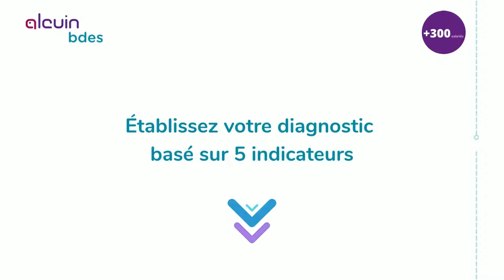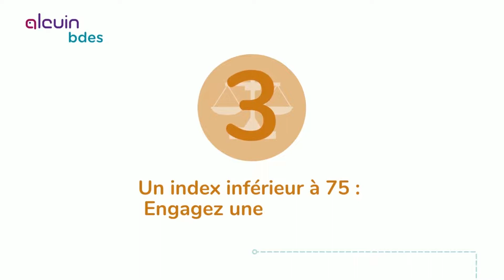BDESE Index égalité professionnelle : partie 2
Comment respecter vos obligations en terme de dialogue social et faire progresser votre organisation ?

Les résultats de l’Index égalité professionnelle 2021 publiés par le Ministère du Travail montrent une bonne progression : 56% des entreprises toutes catégories confondues ont obtenu une note supérieure à 75. Mais il reste encore beaucoup d’efforts à produire, et notre fiche pratique est là pour vous aider.